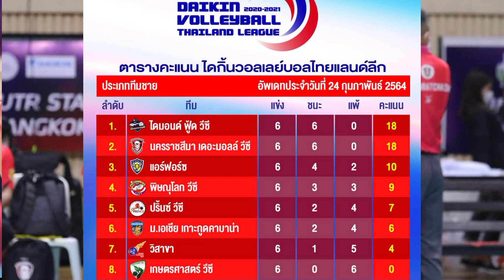เช็คตารางคะแนนล่าสุด24-2-64วอลเลย์บอลไทยแลนด์ลีก2021 พร้อมเช็คโปรแกรมนัดต่อไปby ช่างยอด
ขอบคุณทุกท่านที่กดติดตามรับชมรับฟังช่องเรื่องของผม by ช่างยอดด้วยนะครับ